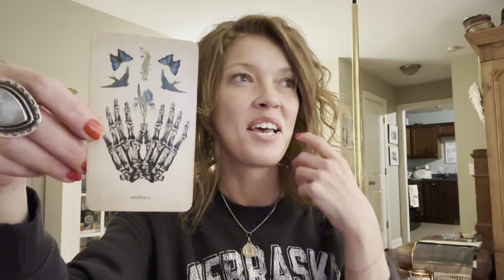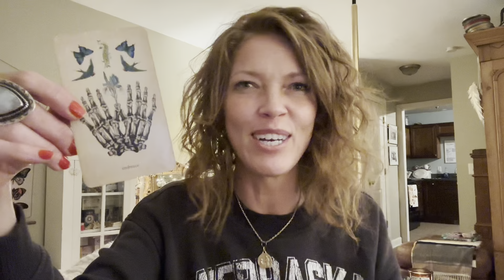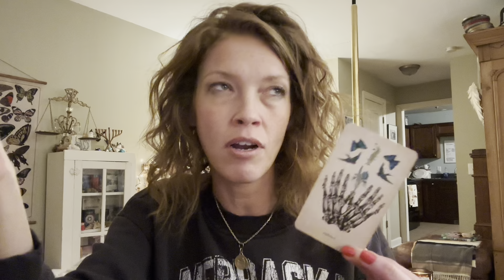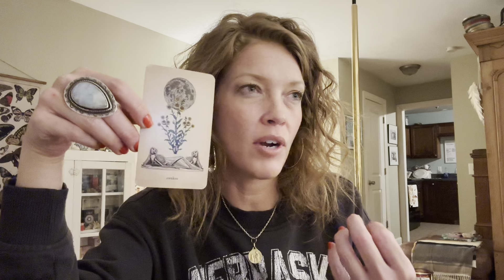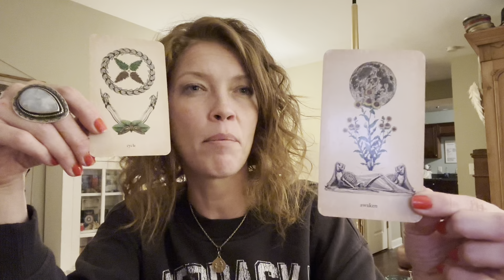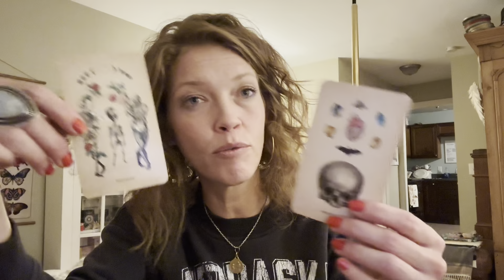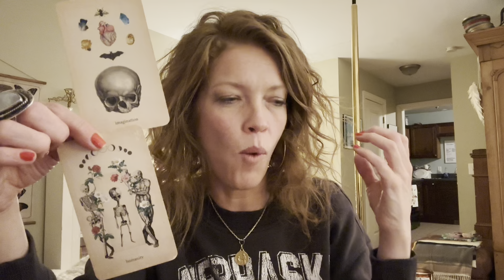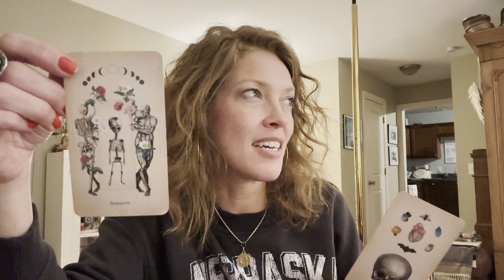Weekly Energy Oracle Forecast | Embrace The Process | Getting Into The Miracle Zone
For this week, our Magick sauce is coming from fully embracing the process. Embracing or at least accepting the moment the Creator has us in, will accelerate and deepen our awakening. This is trust. This is surrender. This is letting go.

Be here now. Let the old cycle be gone and all the density and residue from the past wash away. It’s time for what’s done to be done, so that we can fully embrace this new timeline. We are imagining the kind of future we would love to build. This is when those seeds are planted.

ELIZABETH2342